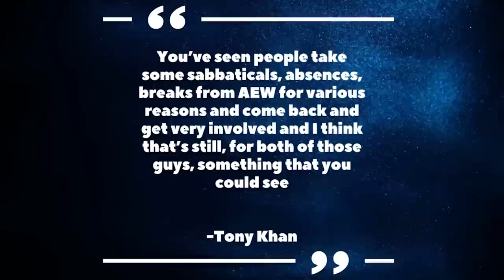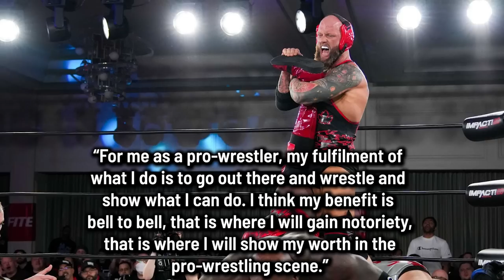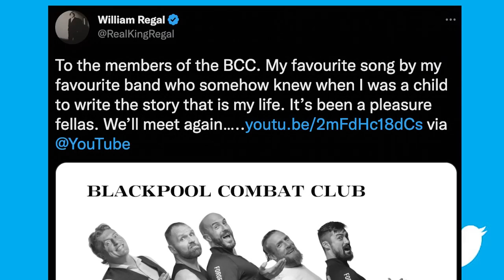NJPW Bringing Sasha Banks to Wrestle Kingdom 17, Shawn Michaels Comments on William Regal & More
Hello there! We've got tons of news for you here today on The Latest hosted by @DeniseSalcedo !

Topics Include:
--NJPW reportedly bringing Sasha Banks to Wrestle Kingdom 17
-- Shawn Michaels Discusses William Regal
-- AEW’s Miro ‘eager to return,’ no creative plans in place
-- Josh Alexander says signing with AEW was ‘on the table,’ felt he should stay with Impact
-- William Regal Tweets His Goodbyes to the BCC